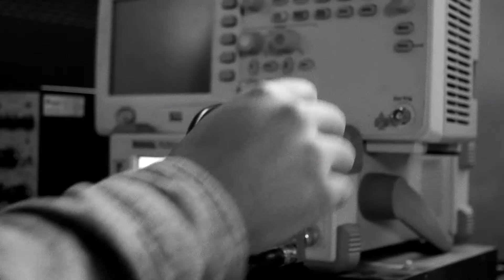FCFM Te espera: ¿Quieres estudiar Física?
Te invitamos a conocer la licenciatura de Física, impartida en la Facultad de Ciencias Físicas y Matemáticas de la Universidad de Chile.
El estudiante Felipe García te informará de la especialidad y su campo laboral.
Puedes aclarar tus dudas conversando en vivo con estudiantes de la FCFM en nuestro chat del nuevo portal